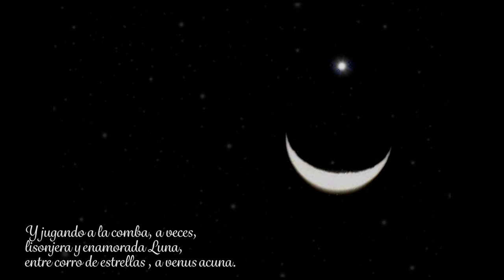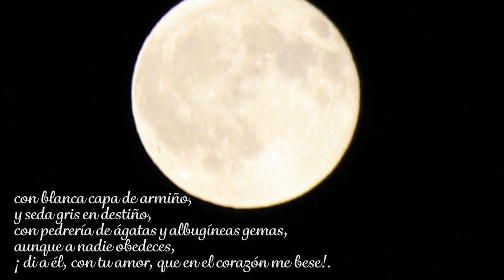La Luna enamorada